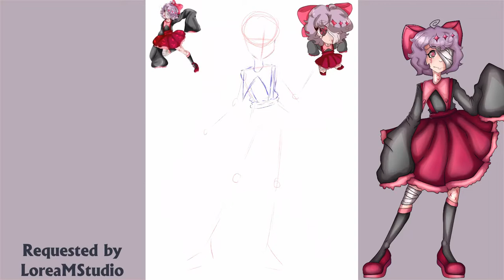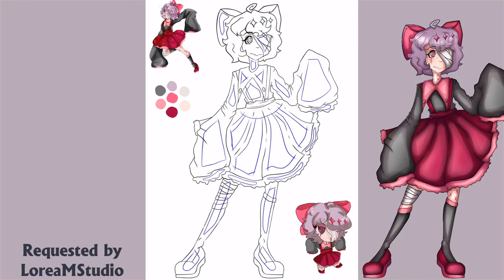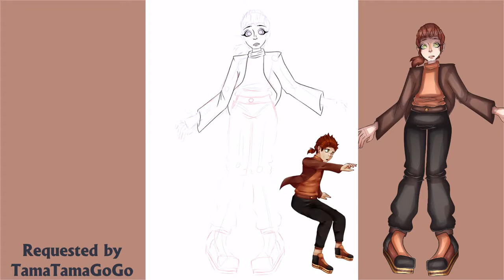[SPEEDPAINT] The finished Annivesery-Requests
Original time: A bit above 10 hours.

Timestamps:
0:00 - KERiANE (AWNye)
1:03 - Steve Window (Foxila)
1:48 - X_Hitomu (LoreaMStudio)
3:03 - ALICE (Masuna)
4:09 - Quiro (TamaTamaGoGo)

All the music used in the background is by TamaTamaGoGo, check her out her originals get much to less attention.

It's my birthday yay.
Have a nice day. Good bye.